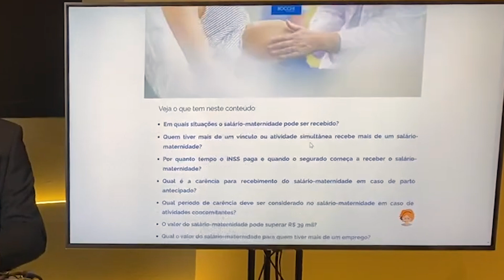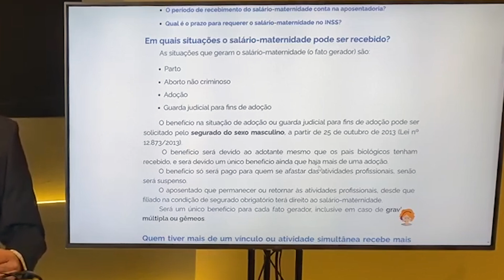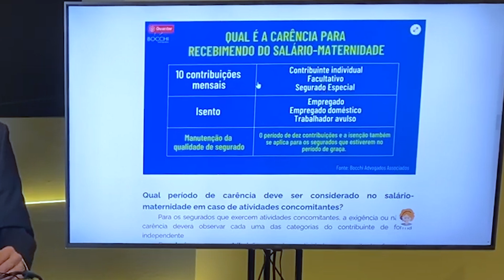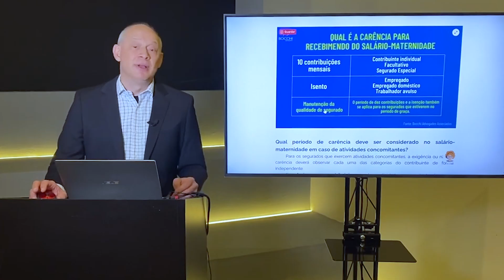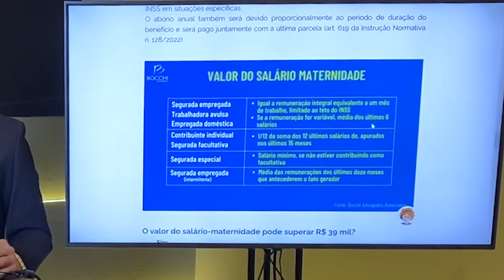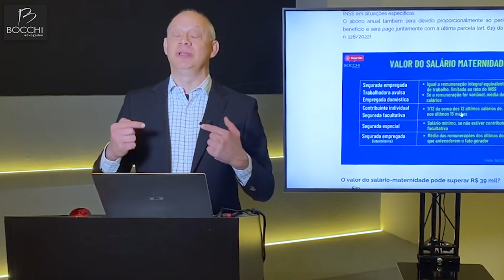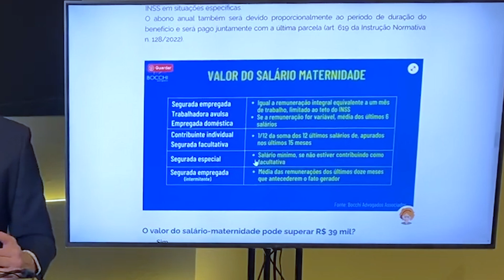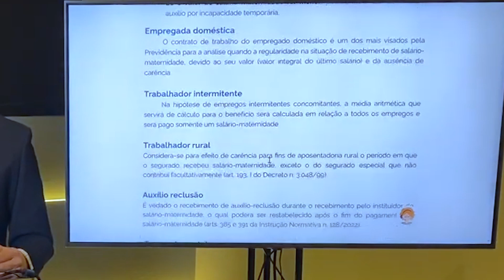SALARIO MATERNIDADE. LPA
SALÁRIO MATERNIDADE. COMO PLANEJAR.

ATENÇÃO: STF julgou inconstitucional a carência de 10 meses para acessar o benefício.

Quando está chegando gente nova em casa, as atenções ficam todas para aquele "serzinho" que ainda nem nasceu mas já é a pessoa mais amada desse mundo.
Para a mamãe é motivo de felicidade extrema e é inexplicável o significado de estar gerando uma outra pessoa dentro de você.

Veja o que tem neste conteúdo:
1:44 Em quais situações o salário-maternidade pode ser recebido?
2:38 Quem tiver mais de um vínculo ou atividade simultânea recebe mais de um salário-maternidade?
Por quanto tempo o INSS paga e quando o segurado começa a receber o salário-maternidade?
2:44 Qual é a carência para recebimento do salário-maternidade em caso de parto antecipado?
2:50 Qual período de carência deve ser considerado no salário-maternidade em caso de atividades concomitantes?
5:19 Valor do benefício

☎️ CONTATO
Bocchi Advogados Associados

IMPORTANTE
Solicitamos que conheça e leia nossa Política de Privacidade no